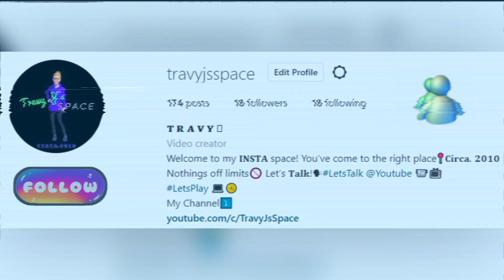TravyJs 'Michael Jackson - Smooth Criminal' Music Video (2010) | TravyJsSpace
2022 | HOWDY FOLKS !!! On July 11th We'll Be Celebrating 12 Years Of TravyJsSpace!🎉

In honor of celebrating 12 years of TravyJsSpace, I’ve decided to reach deeeeeep into the channel vault to find a series of original videos from the very first days of filming back in 2010 to share with all of you here on the Gram!

It’s as though more than half my life has been recorded and broadcasted on YouTube, left here as a digital archive from 13 years old onward. Watching myself grow as I reflect on these old videos leaves me speechless🥰 I’m shook, I’m grateful, I’m getting OLD!!! Lmao🤣👏🏼🤷🏻‍♀️

Time flies when you’re having fun…💚💜